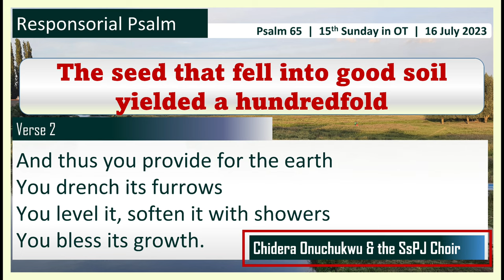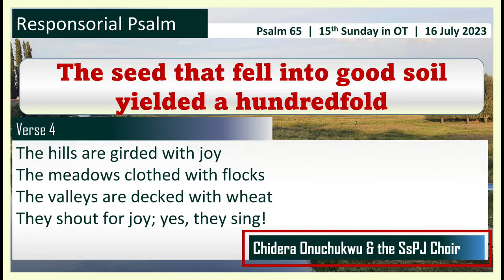The Seed That Fell Into Good Soil Yielded A Hundredfold (Psalm by Chidera Onuchukwu & SsPJ Choir)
FIFTEENTH SUNDAY IN ORDINARY TIME, YEAR A, 16 July 2023

Responsorial psalm by Ms Chidera Onuchukwu and the Ss Philip & James Choir, Lekki, Lagos

Psalm 65

Response:
The seed that fell into good soil yielded a hundredfold.

Verse 1.
You visit the earth, give it water
You fill it with riches
God’s ever-flowing river brims over
To prepare the grain.

Verse 2.
And thus you provide for the earth
You drench its furrows
You level it, soften it with showers
You bless its growth.

Verse 3.
You crown the year with your bounty
Abundance flows in your pathways
In pastures of the desert it flows.

Verse 4.
The hills are girded with joy
The meadows clothed with flocks
The valleys are decked with wheat
They shout for joy; yes, they sing.